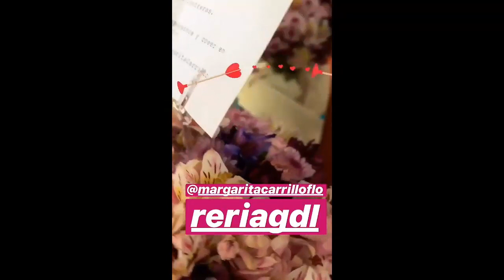Marlene Contreras 1 Julio 2019 - Instagram Stories HD - Conductora de Videorola